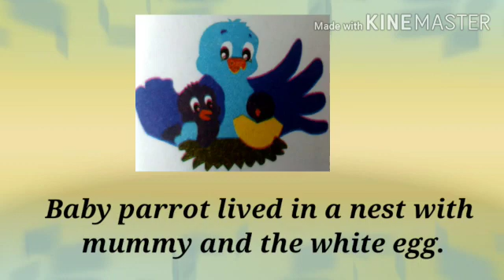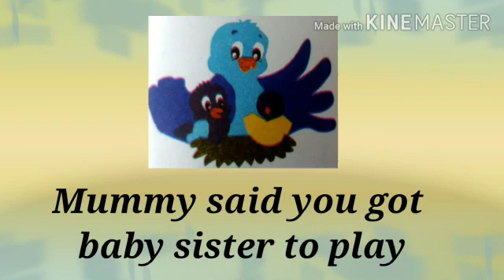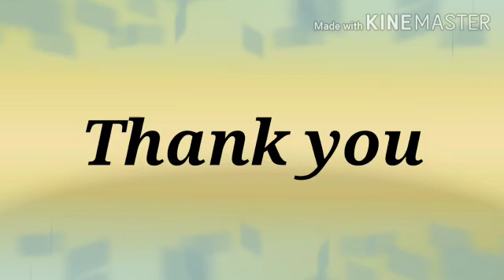The egg Std1st